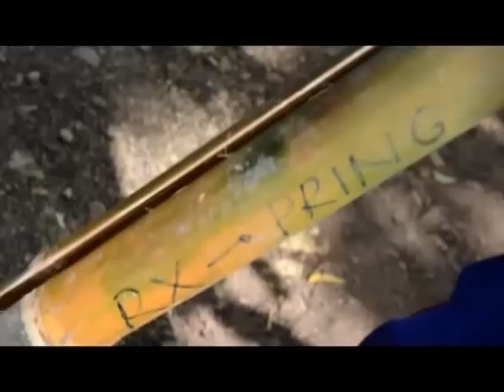Film Ngapak Kebumen "Gagal Mudik" RX-Pring Maruling & Pasukan Sremet